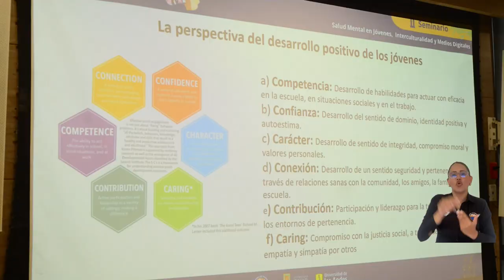UNIMAGDALENA lideró II Seminario “Salud mental en jóvenes, interculturalidad y medios digitales”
A través del Grupo Cognición y Educación, la Universidad del Magdalena desarrolló el II Seminario “Salud Mental en Jóvenes, Interculturalidad y Medios Digitales”, un espacio que contó con la participación de estudiantes de colegios y universidades, quienes conocieron sobre el impacto de la tecnología moderna en su salud mental. El evento es fruto de un trabajo interdisciplinar orientado a promover el desarrollo científico y la innovación, desde la interacción mutua entre las neurociencias y la tecnología.